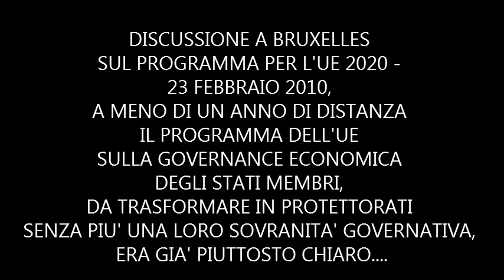Borghezio sulla Dittatura dell'Unione Europea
UE 2020 - Seguito del Consiglio europeo informale dell'11 febbraio 2010 (discussione) - Mario Borghezio (EFD ) -- "Signora Presidente, onorevoli colleghi, si è espressa formalmente solidarietà alla Grecia, ma in realtà si è voluto soltanto imporre una rigida politica di austerità ai paesi membri dell'Unione europea.
Van Rompuy, in occasione della conferenza stampa conclusiva, ha detto chiaramente che l'idea è quella di stabilire una specie di dittatura dell'Unione europea, trasformando il Consiglio in una giunta imperiale, con poteri sempre maggiori rispetto agli Stati membri.
Prima del vertice -- l'ha rivelato l'Independent -- aveva spedito una lettera ai capi di governo, scrivendo in uno degli allegati che i membri del Consiglio sono responsabili della strategia economica in seno al loro governo e che dovrebbero fare lo stesso a livello di UE. Che si chiami coordinamento della politica o governo economico, solo il Consiglio è in grado di formulare e sostenere una strategia europea. E ha ancora aggiunto: il Consiglio europeo è molto ambizioso, vogliamo la padronanza e vogliamo fungere da guida, anche se naturalmente in consultazione; ecco perché ho proposto che il Consiglio si riunisca ogni mese.
Sono disegni imperiali degli architetti dell'Unione europea, espressi anche in un progetto che circola nei corridoi della Commissione, che chiede che l'80% del debito dei paesi membri dell'UE diventi debito dell'Unione europea.
La campagna per un supergoverno economico proclamata in questi giorni rischia di trasformare non solo la Grecia, ma tutti i 27 Stati membri dell'Unione europea, in protettorati."